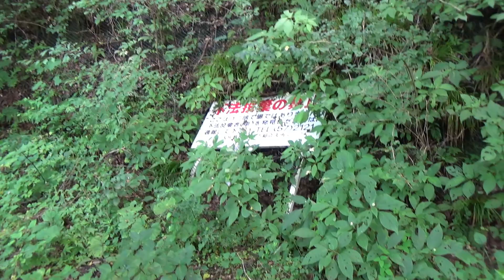【廃道探索】#20 前編 蛇のような道筋の旧道を歩く｜茨城・栃木県道29号常陸太田那須烏山線｜茨城県常陸大宮市諸沢～西野内｜2020年8月上旬｜Abandoned road【旧道・険道】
茨城・栃木県道29号常陸太田那須烏山線は、茨城県常陸太田市から栃木県那須烏山市に至る県道です。
今回は、茨城県常陸大宮市内にある県道の旧廃道を歩きます。

前編では「大沢橋」～「朝山橋」が建設される前の旧道・廃道区間をお送りします。